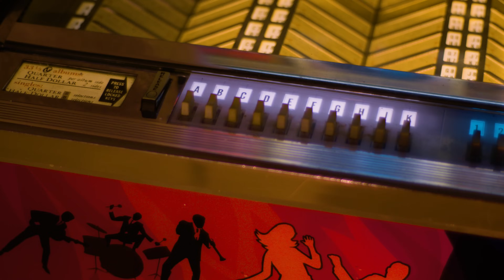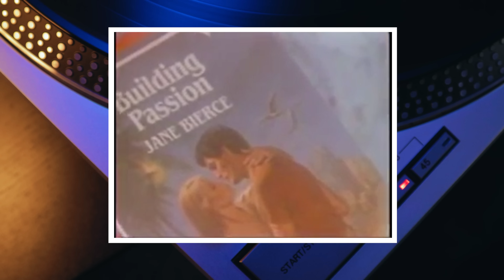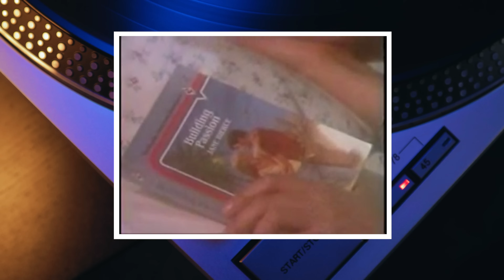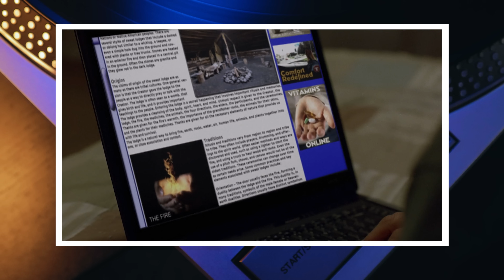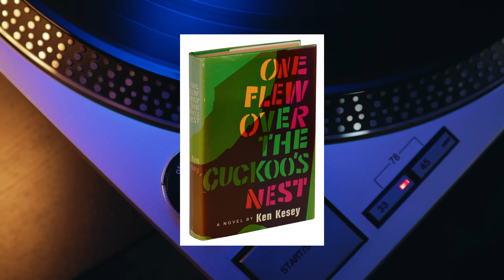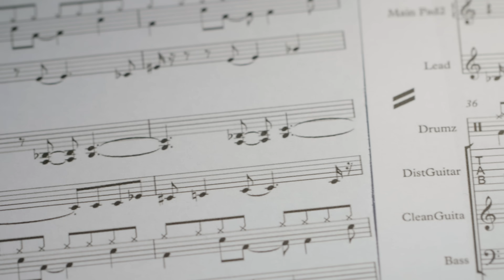This New Wave Band Had 4 HITS in the EARLY 80s...Then They VANISHED for 22 Years | Professor of Rock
Coming up an interview with a mysterious new wave band name the Motels who haunted the first half of the 80s with 4 hits including the 1983 #1 hit that is so exotic, so strange it defies meaning. Suddenly Last Summer.  The year before that they had another huge hit called Only the Lonely and both songs are truly haunting.   I’ve actually waited for years to find out the stories behind their hits and we demystify them next with 2 original members including the singer Martha Davis and we find out why this iconic group disappeared from music for 22 years. Next on Professor of Rock.

Executive Producer
Brandon Fugal

Honorary Producers
Elizabeth Purvis, EmBee, Kevin riley, Paul Moore II, Tee Atwell, CharleyAnne, Susan Goudreau, and Jaimee Hammack

Professor's Store

- 100 Best Selling Albums
- Ultimate History of 80s Teen Movie
- 80s to 90s VHS Video Cover Art

Hey music junkies, Professor of Rock, always here to celebrate the greatest artists and the greatest songs of you all time. if you remember actually playing board games like Life, Battleship, or trivial pursuit with your family you’ll dig this channel of nostalgia. Make sure to subscribe below now to be a part of this music community Click the bell so you don’t miss our latest.  and click on our Patreon link for even more content.

It’s time for another edition of our show revelations where featured artists share rare stories behind their greatest songs and albums. Insight you won’t find anywhere else.
It’s time for another edition of our Show Revelations where artists and bands take us for a deep dive into their greatest songs and albums. Facts and behind-the-scenes stories you won’t find anywhere else.  Today is one I waited a long time to sit down with.

First of all, When I was a young kid about 7 years old I heard this band on the radio.  They had 2 songs that were played all of the time and these 2 songs were so haunting, so evocative and mysterious that I was pulled in by their stirring strangeness, by their otherworldly charm.   They were a band that matched their name. Dark, Vampy, Mystical, transient, and cryptic… The Motels.  They were a New Wave institution.  led by the esoteric vocals of lead singer Martha Davis  This band seemed to come out of nowhere.

From the underground, they attacked the charts first with their #9  smash Only the Lonely and then hit #1 a year later on the rock charts and sped up the pop charts with their perplexing new wave hit Suddenly Last Summer which is today’s focus.    This band had four hits.. the 2 I just mentioned and then Remember the Nights and Shame but they had at least four other songs that were radio favorites like Take the L, Shock, and Total Control.

I remember being completely mesmerized by their music, especially the truly spooky song Celia where Martha did the unthinkable for a female singer and drop the F-bomb about a jealous boyfriend who is so far gone he’s about to come unglued and cut his beautiful girlfriend's face.

This was not your fun 80s pop princess, this was a singer with grit and realness.  Martha Davis pulled you in as a listener and showed you the whole story no holds barred.  I was always transfixed by her female Doors meets Seedy Los Angeles vamp that made them one of the most underappreciated and misunderstood bands of the time.

Then after the mid-80s this band pretty much vanished from radio…  Up next Martha Davis and original band member Mary Jourard will demystify this band and their biggest hit.